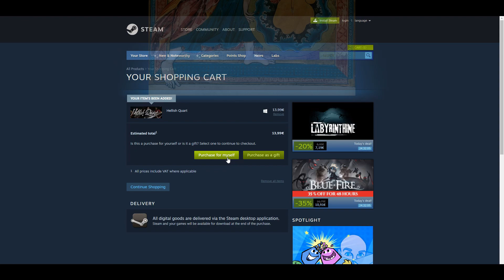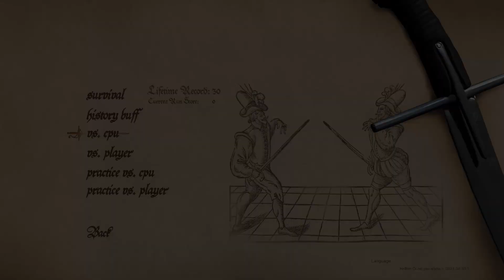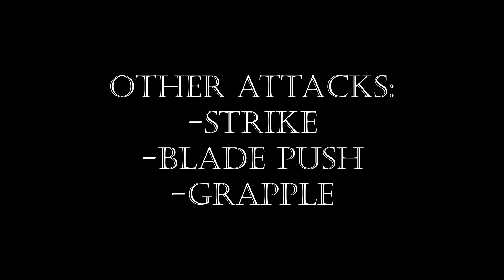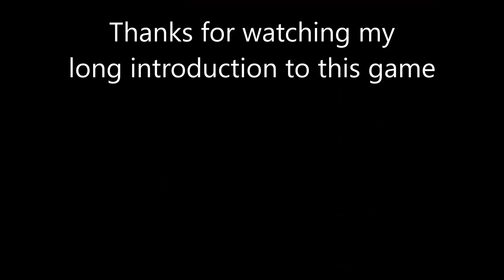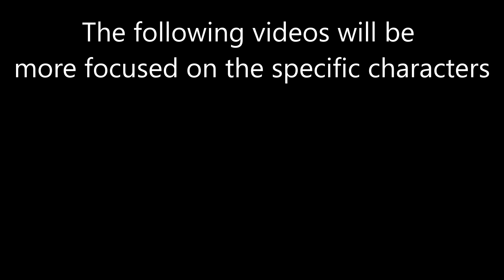The true guide of the Duel | Hellish Quart Tutorial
Repent, seek the lady and follow her ways.

by Antonio Vivaldi; Giovanni Battista Pergolesi; The King's College Choir Of Cambridge; The Academy Of St. Martin-in-the-Fields

Concert Music Of The Baroque Court
Sonata VIII In B Flat Major: Allegro; (Without Indication); Presto - Adagio
Bona Nova (Good News): Sonata: Grave - Allegro; Ballo: Allegro; Grave; Aria; Giga
by: Georg Muffat; Heinrich Ignaz Franz Biber; Concentus Musicus Wien; Nikolaus Harnoncourt